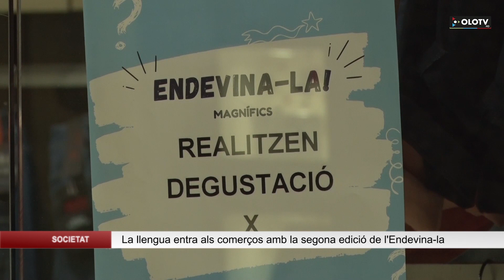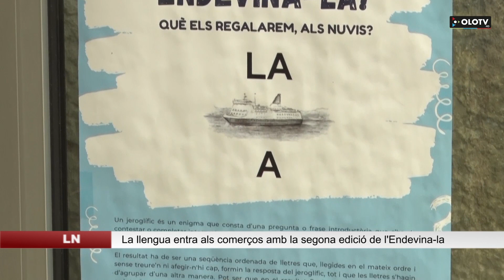La llengua catalana entra dins els comerços amb la segona edició de l’Endevina-la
La llengua també ha entrat als comerços de la mà del Servei de Català d’Olot, Òmnium Garrotxa i l’Associació de Comerciants d’Olot amb la segona edició de la campanya ‘Endevina-la’. En total hi formen part 92 establiments i s’han editat 112 cartells. A tots els comerços hi ha butlletes on escriure la solució dels jeroglífics i tothom hi pot participar tantes vegades com vulgui, això sí, mentre resolgui jeroglífics diferents. La primera edició es va fer abans de la pandèmia. La participació va ser de rècord amb 7.000 persones.